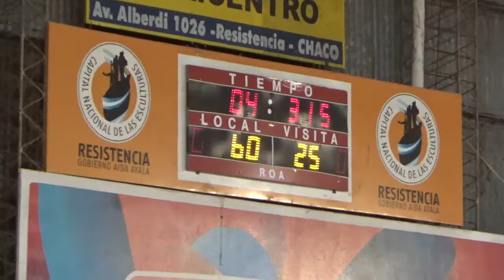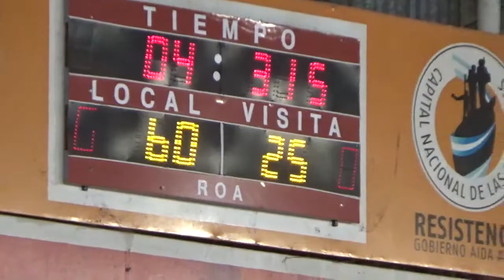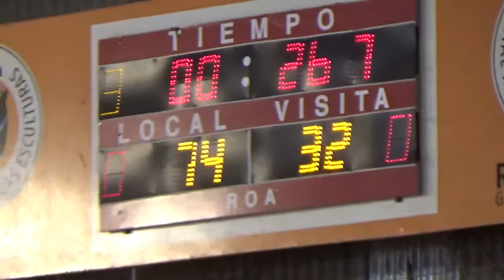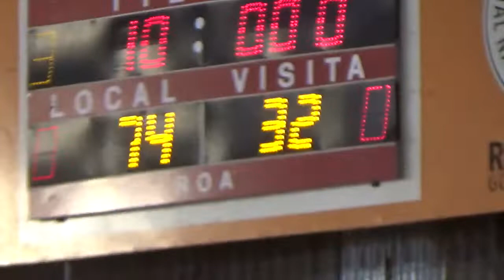2do 4to Regatas Rcia vs CUNE U13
Regatas Rcia vs CUNE - ABR U13